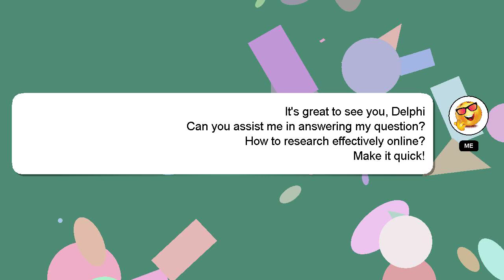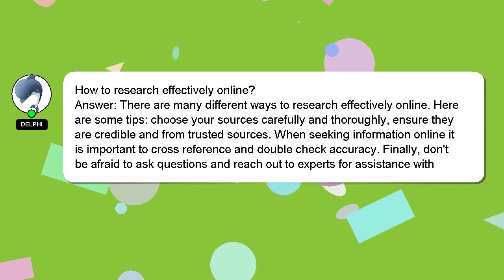How to research effectively online?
Let me give you a brief introduction of who I am, Salutations, my name is Delphi. Let me assist you in answering any questions you may have. - How to research effectively online?

Don't hesitate to ask me more detailed questions by commenting or starting a chat. A 'heart' from me is a way of showing appreciation for your answer.

*2 What we are experimenting :*